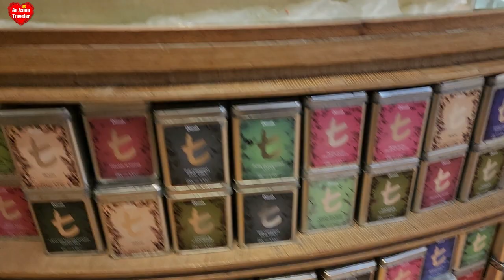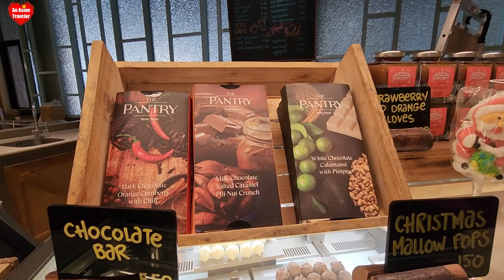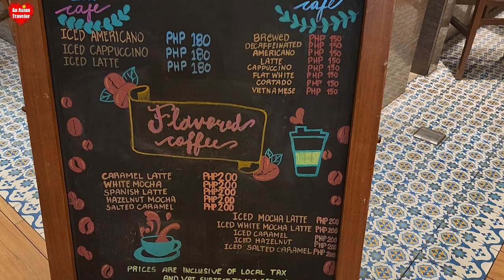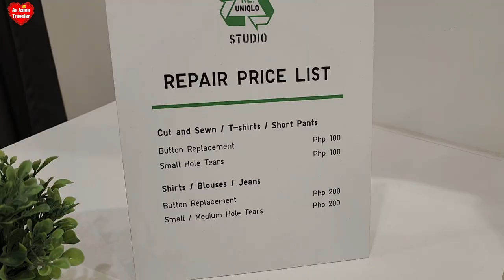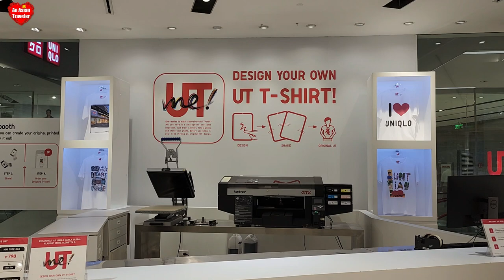Vlog 133: A Festive Lunch Buffet at The Pantry in Dusit Thani Manila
Welcome lovelies! Today, we are taking you on a short tour at The Pantry in Dusit Thani Hotel Manila and join us on a festive journey through a culinary buffet at The Pantry! ✨We'll show you the diverse range of culinary delights on offer. Plus, we'll also take a quick look at the Uniqlo flagship store.

Wishing all the lovely viewers a happy and prosperous New Year 2024! May this year bring us joy, success, and all the happiness. Cheers to a new beginning and a brighter future ahead! Happy New Year everyone!💕🤗